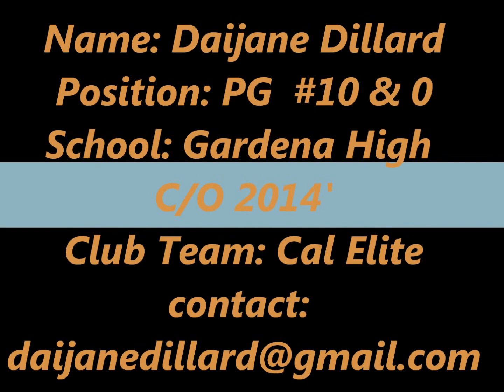Daijane Dillard C/O 2014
Daijane dillard  Highlight  Junior year 1st Team All League Marine